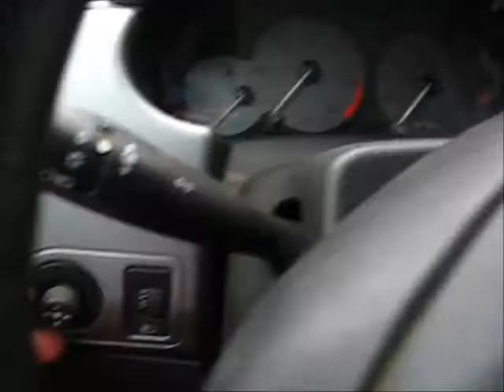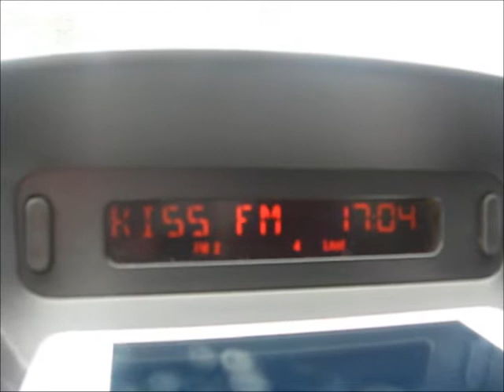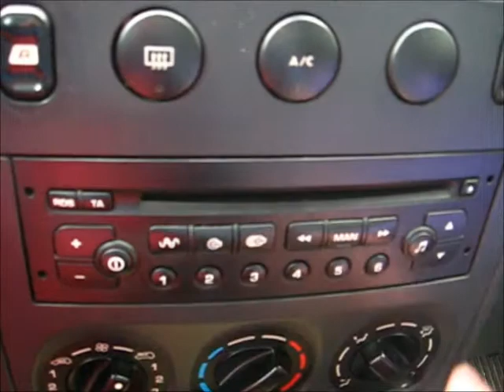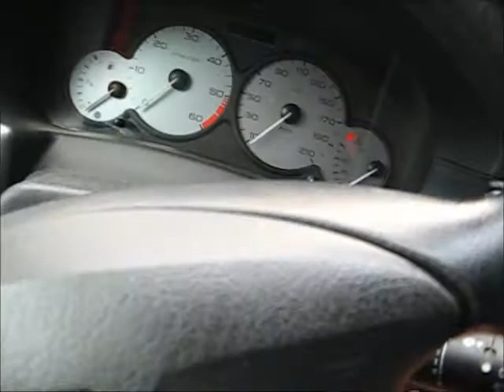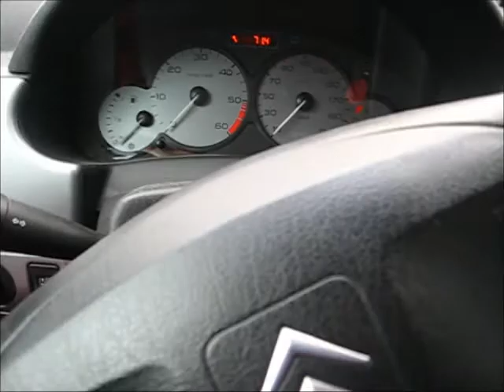Citroën Berlingo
Aqui os muestro el interior de esta furgoneta del año 2005, espero que disfruteis del video y os aporte alguna información sobre este vehiculo.